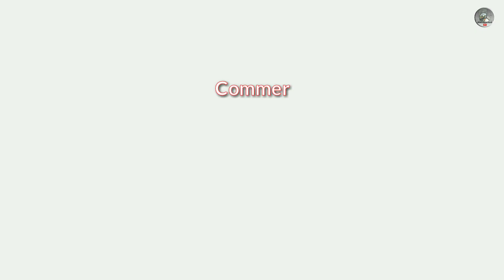Gaano kalakas ang naka Headworks na Fi ?